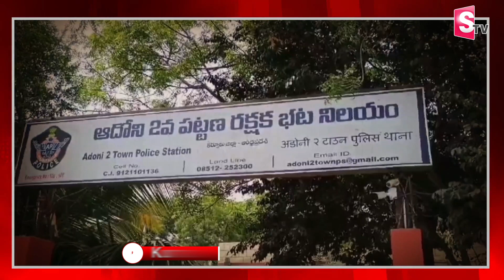పోలీస్ స్టేషన్ లో భారీ దొంగతనం | Home Guard Stole the Money from Police Station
Watch Here ►పోలీస్ స్టేషన్ లో భారీ దొంగతనం | Home Guard Stole the Money from Police Station  | @SumanTVPalakurthy